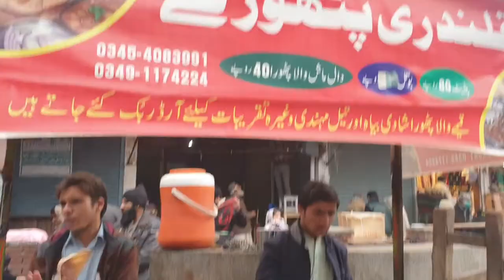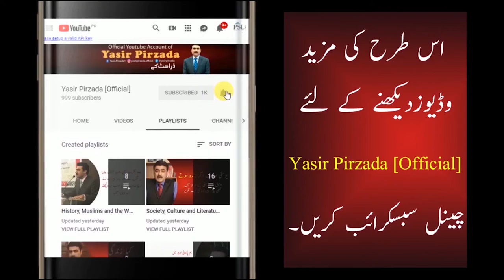Lahore's historical Masjid Wazir Khan and Sonehri Mosque and Royal Trail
Lahore with its rich culture, tradition and history has always been centre of attraction for the international as well as local tourists. Few people know that there used to be a Royal Trail that used to lead to Lahore Fort. In this video you will visit the Royal Trail, Delhi Gate, Old and historical bazars of Lahore and Walled city of Lahore as well as Masjid Wazir Khan and historic  Soneri Mosque of Lahore.